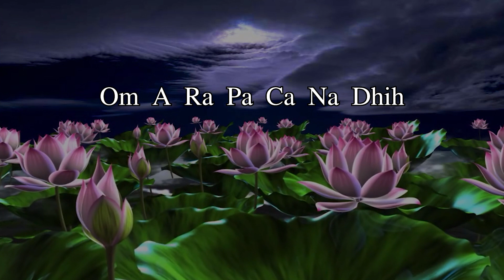《心心相印》 慈悲心咒 ● 文殊心咒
佛心與童心相印     純淨的菩薩心咒     獻給純真的孩子
菩薩的慈悲心咒     綿綿不盡的祝福

黃慧音製作的童心專輯，將天籟佛音，吟唱成慈悲的心咒，給予孩子最真摯的祝福。

詞：沈明信
曲：蔡豫
演唱者：陳德偉、王敬嘉
出版社：佛光文化事業（馬）有限公司

歌詞：
蓮花青青
寶劍同行
大智文殊師利菩薩
勇猛精進
智慧光明